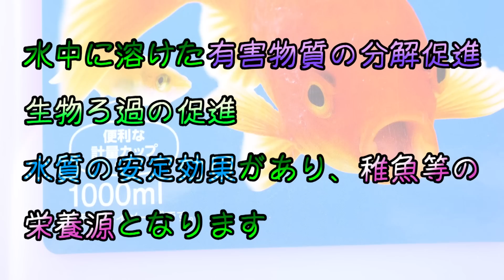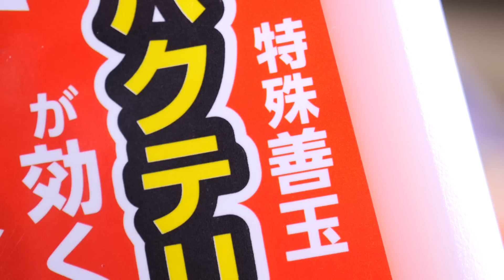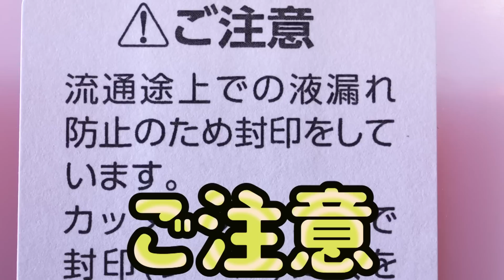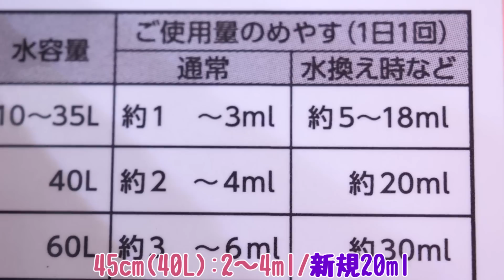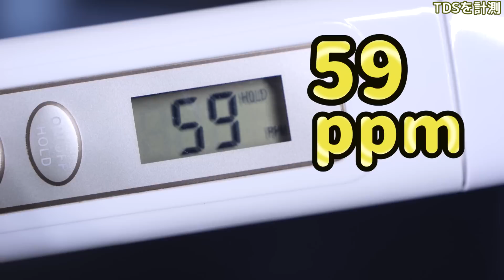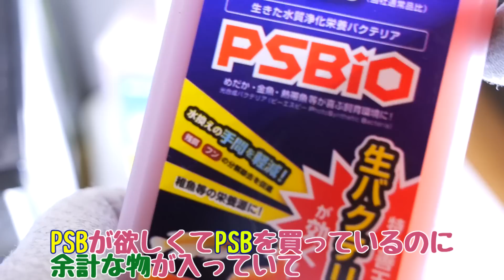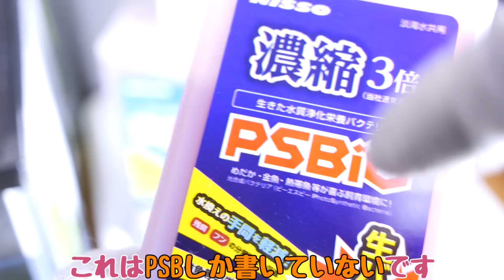【PSB】シンプルイズベスト！これと言って特徴がない物が1番使いやすいのではないか？ニッソー PSBiO/濃縮PSBiO【ふぶきテトラ】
ニッソーのPSBiO/濃縮PSBiOを開封。最近多い中和成分・ミネラル成分含有など多機能にはせず特殊善玉とPSBだけの新作。1つの事に集中させることでしっかり仕事をさせる仕組み。1回の要求量は多くなく計量カップも付いているが、致命的な欠点も・・・。

今回は、ニッソー PSBiO 1000ml/濃縮PSBiO 500mlの開封及び拡大と検証をするお話でした。こないだ出た新作というのと、容器を見ると色々書いてないので使えそうだと踏み購入。もちろん多機能が悪いというわけではないですが、それのせいでうまく機能していない物が多いので入れない方が個人的に使いやすいです。容器をよく振れないのと持続性がない点が致命的ですが、溶液中には生きた状態で封入されていました。100均の漏れないボトルに移しかえて毎日添加すると、水換えの手間の軽減にはつながると思います。但し、水槽が多いとすぐ無くなるのでコスパが悪いです。もう少しコスパ面とボトル、ニオイの軽減などをしないと他メーカーに勝てないのではないかと思います。ケチらずたくさん入っていたのと、濃縮版が同時に発売してくれたのは良かったです。

◆ふぶきが買ったPSBの詳細スペックはこちら↓
型番：ニッソー PSBiO 1000ml

【利用しているBGM・効果音サイト】様
・DOVA-SYNDROME